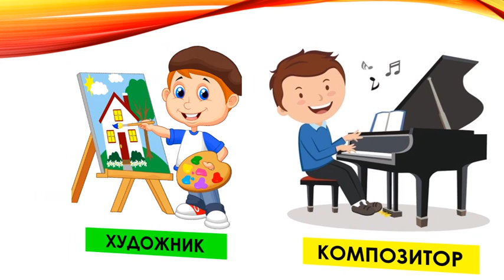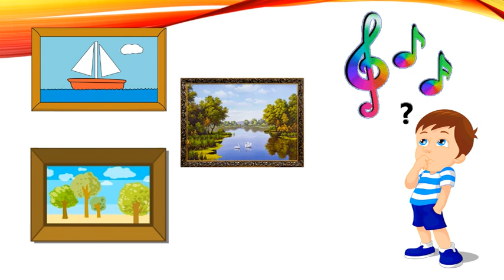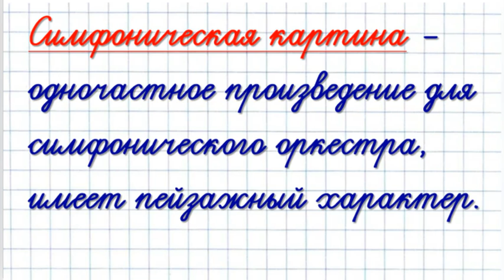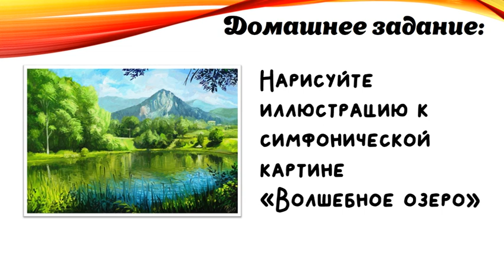Уроки музыки. 3 класс. Урок 19. "Музыкальные картины"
Видеоурок для дистанционного обучения.